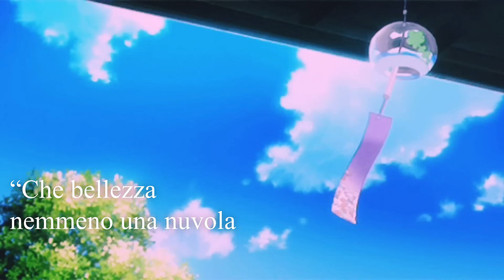migliori ANIME DA VEDERE in ESTATE 2024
Quali sono i migliori ANIME da VEDERE in questa ESTATE 2024? Li vediamo oggi nel nostro appuntamento stagionale. Tra nuovi anime da guardare assolutamente, sequel e film oggi ne vediamo delle belle!

Indice Video
00:00 Anime Estate 2024
00:42 Ramen Akaneko
01:20 Bakeneko Anzu Chan
02:00 Oshi no Ko Stagione 2
03:15 Fairy Tail 100 Years Quest
04:00 Kinnukuman
04:33 Shy Stagione 2
05:04 My Hero Academia 4 Film
05:36 parentesi sugli anime in corso
06:01 Kimi no Iro
06:39 Dimensional Seduction
07:19 Grandizer U
07:47 Alya Sometimes Hides Her Feelings in Russian
08:58 Suicide Squad Isekai

• metti nel carrello anche un paio di calze e usa il codice "THESLABS" al checkout per avere le calze gratis •

👾 Manga, Figures e Attrezzatura

Tutti i diritti di musiche, immagini o qualsiasi altro elemento usato in questo video appartengono ai rispettivi proprietari. Contattatemi su instagram e vi darò i dovuti meriti nella descrizione!